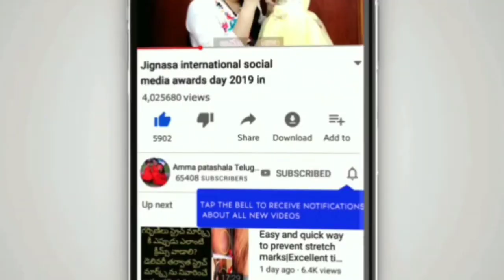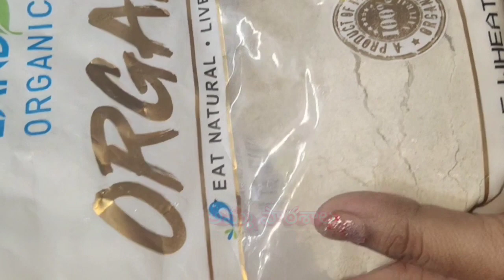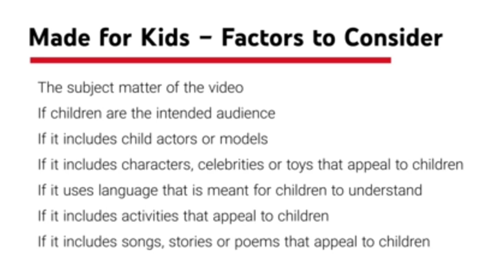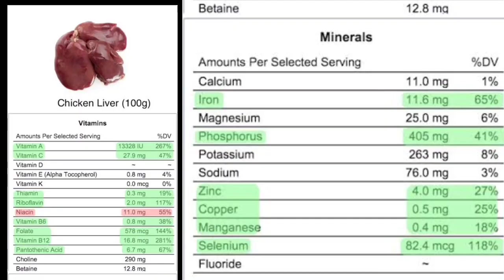shopping videos అందుకే చేస్తున్నాను🙄|iron rich liver fry&బెల్లం గోధుమ దోస💪😋|మీరడిగిన బ్లౌజ్ Details💃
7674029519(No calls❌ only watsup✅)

HASVIK COLLECTIONS 3466 share chat account

Maggam work blouse link👇📿🛍